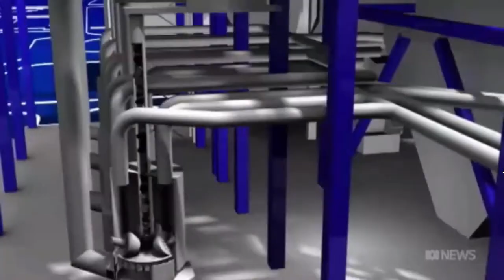The Killing Season 2017: Tony Abbott's manifesto for winning next election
27/06/2017 Tony Abbott releases policy suggestions including a government owned coal-fired power station, freeze on renewables, slow migration and reform the senate through a referendum to do away with double dissolution elections.